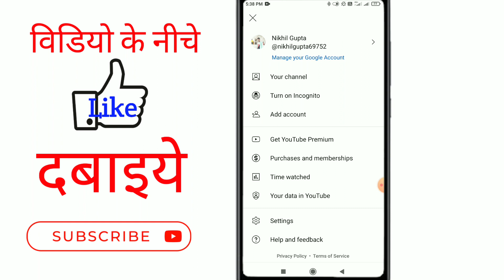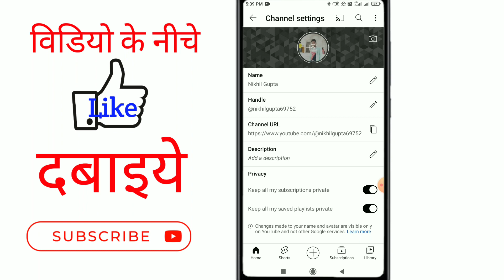Youtube Channel Ka Name Kaise Change Kare | How To Change Youtube Channel Name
Hello dosto aaj ke is video me maine aapko bataya hai ki aap apne youtube channel ka name kaise change kar sakte hain

Your Queries 👇
1) how to change youtube channel name
2) youtube channel name change
3) how to change youtube channel name in 4)mobile youtube channel ka name kaise change kare
5) youtube channel ka name kaise change kare 2023
6) change youtube channel name
7) youtube channel name change
8) change youtube name